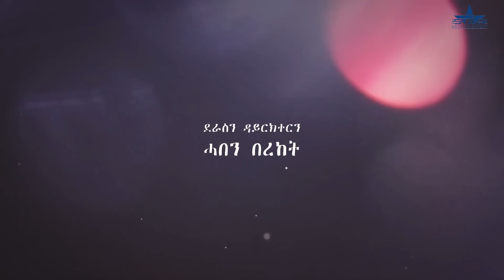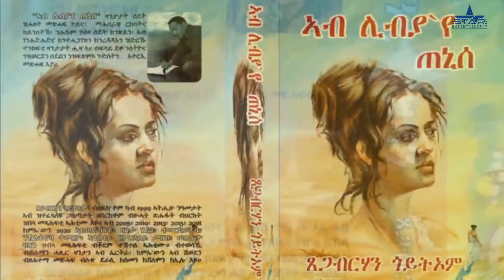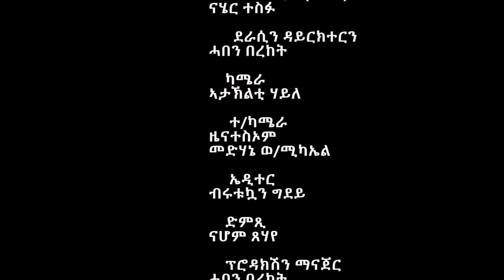New eritrean sitcom 2023 /Aye gzie Part 3 ኣየ ግዜ ተከታታሊት ሲቲኮም 3ይ ክፋል/ ደራስን ዳይረክተርን ሓበን በረከት